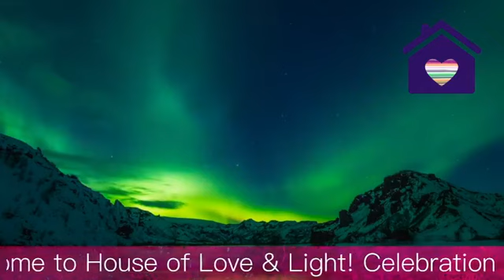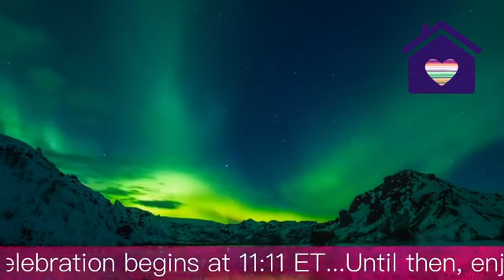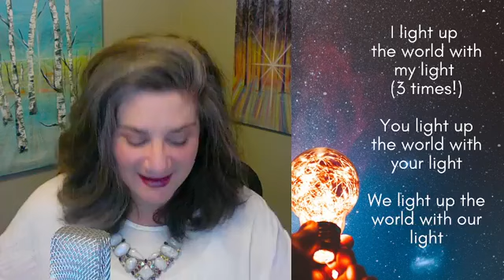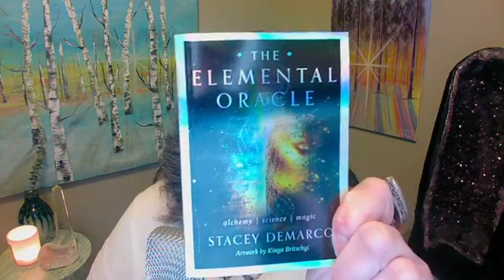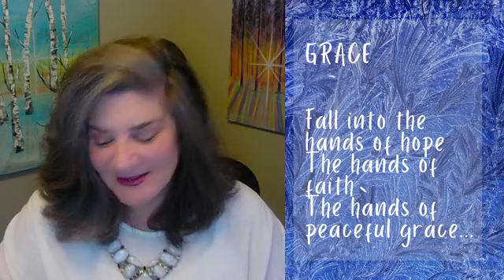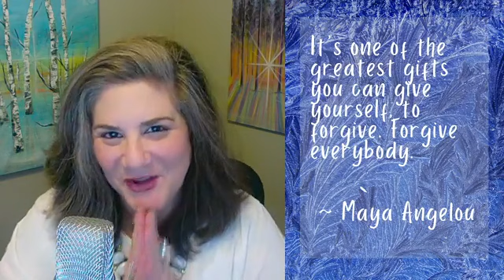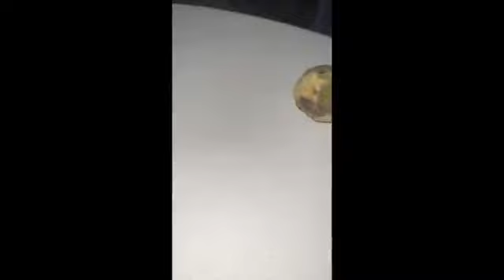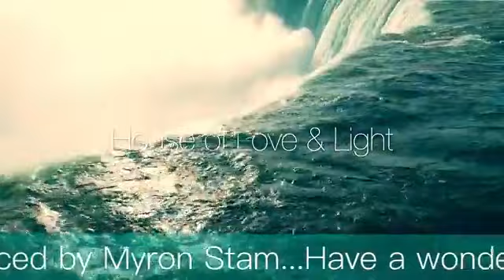House of Love & Light with Amy Steinberg - Compassion: Forgiving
Send love to the painful places.